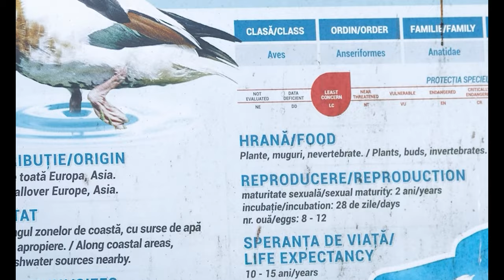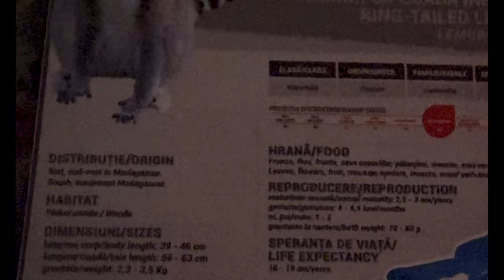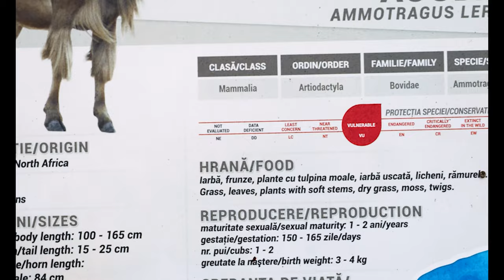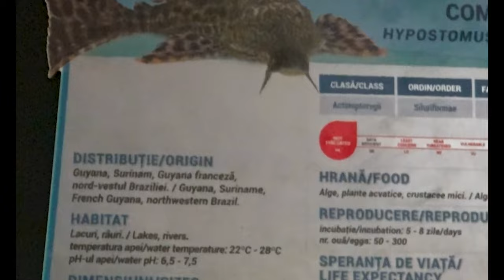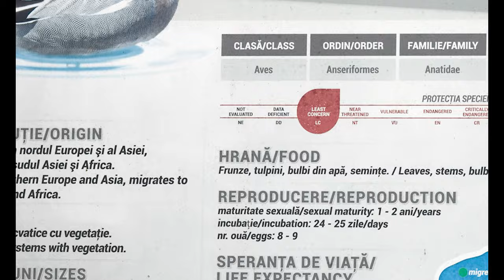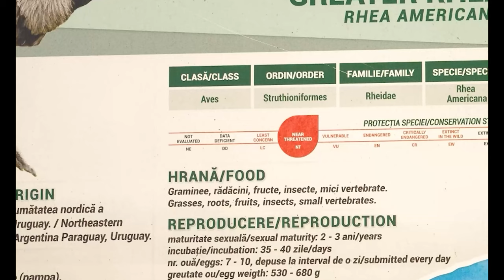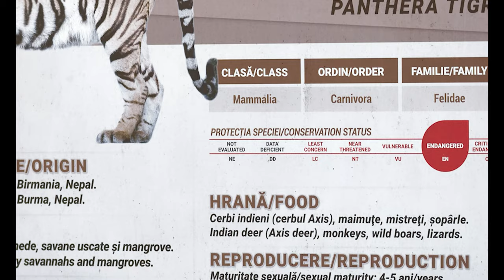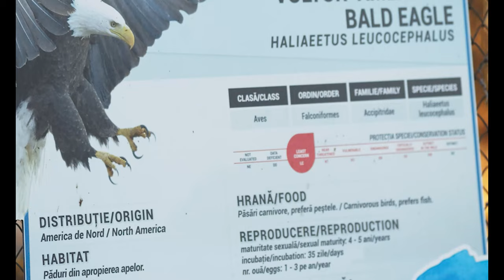zoo garden Bucharest 2023